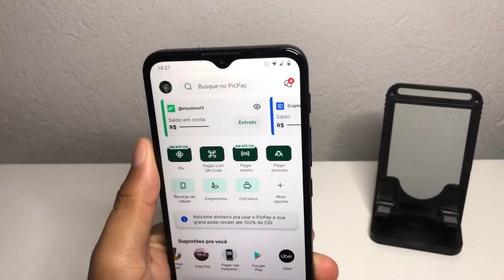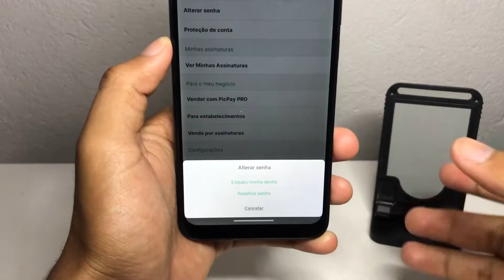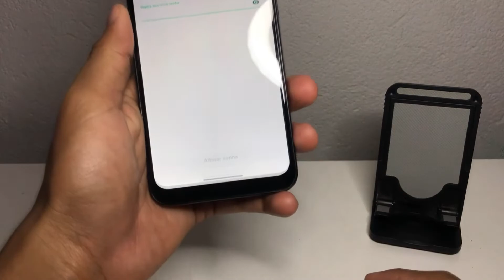Como trocar a senha do Aplicativo PicPay 2023?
Hoje vamos enisnar a como mudar a senha do aplicativo PicPay, de um modo rápido e fácil. Espero que curtam o vídeo e até a próxima!

✩ Redmi Note 9 64G / 128GB
✩ Redmi Note 9S 64G / 128GB
✩ Poco X3